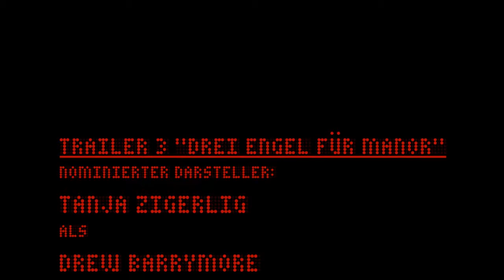Manor Oscarnacht Trailers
Trailer collection für die Manor Oskarnacht